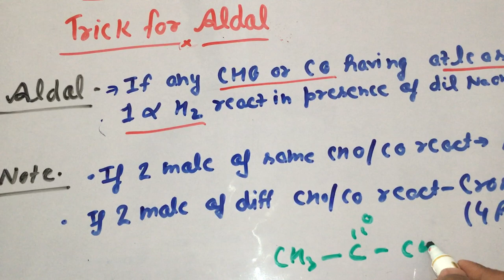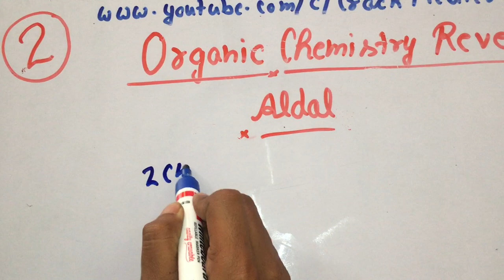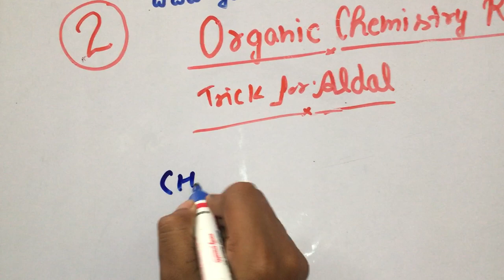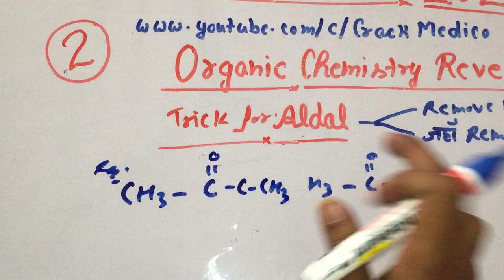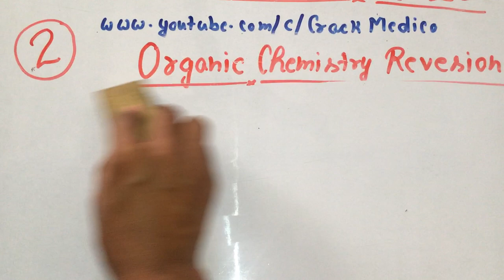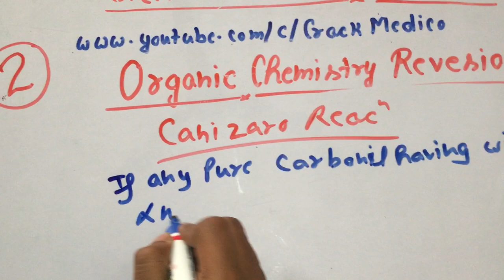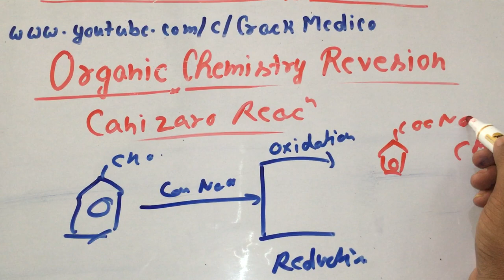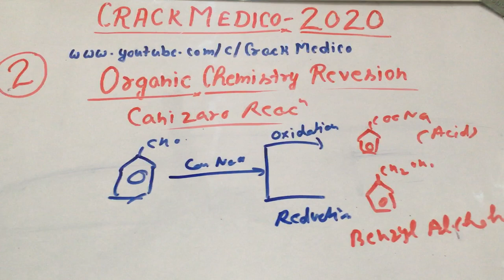2nd Organic Trick for Aldol &Canizaro Reaction 1Shot Video NEET/AIIMS 2020 by CRACK MEDICO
Hi All,